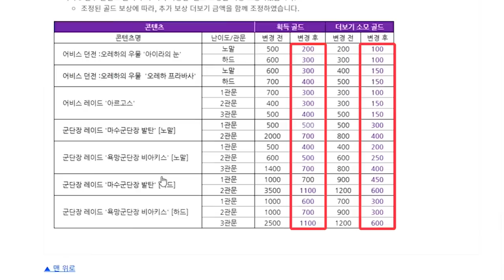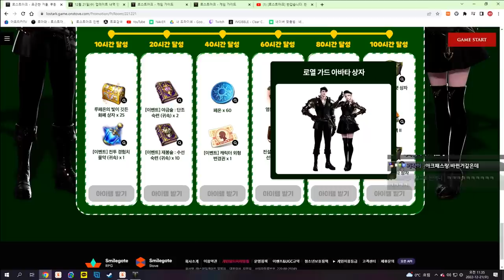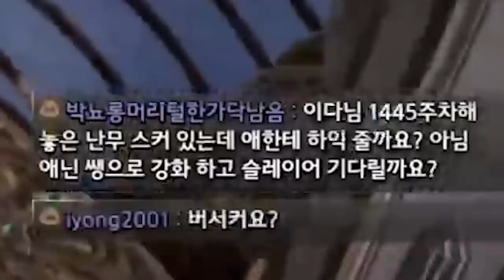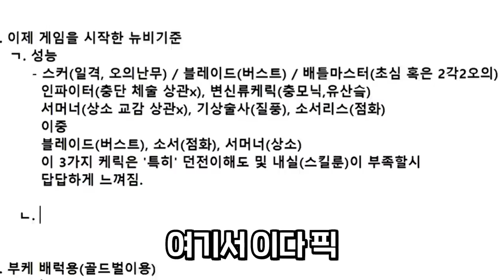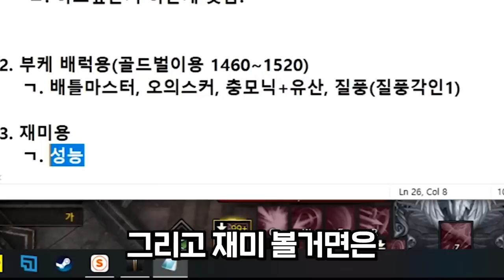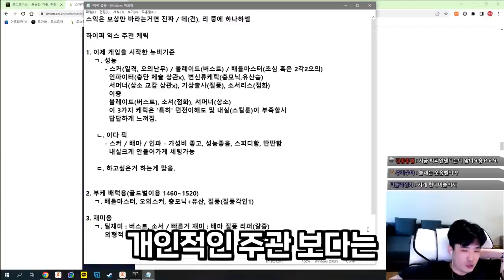2022 윈터 하익 직업 추천 [로스트아크]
직업추천 바로보기 : 02:56
이번 영상은 1월 밸패가 얼마 남지 않기도 했고,
슬레이어 출시 후 하익을 사용하실 분들이 많으실것 같아 비교적 캐주얼하게 영상을 제작해 보았습니다.
슬레이어 출시 및 밸패 후 직업추천 영상이 별도로 올라갈 예정이니 많관부!

edit : 코자님